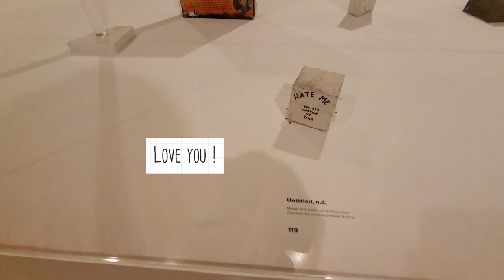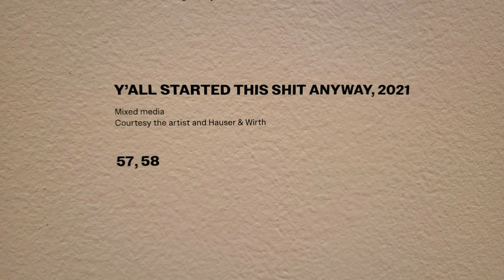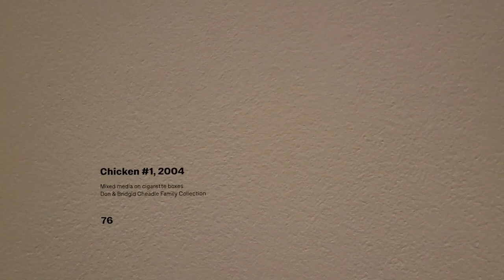[Art Tour] 🚶‍♀️Henry Taylor at MOCA Grand, Los Angeles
I could see Henry Taylor's a lot of mixed media art works that never seen before.
I suggest this exhibition.

[ Exhibition information ]
Henry Taylor: B Side
Where : MOCA Grand Avenue
When : NOV 6, 2022 – APR 30, 2023